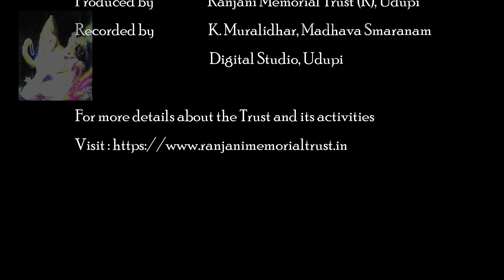Gajavadana Paavana|Daasaarchane|Gopala Dasa| Set to tune by Aravinda Hebbar|Sung by Kum. Samanvi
Gajavadana Pavana
Raga: Malavi
Tala: Adi

Ranjani Memorial Trust will be publishing the recordings of the Devaranamas written by different Dasas of Karnataka with the tune set by V Aravinda Hebbar sung by Kum Samanvi and Kum Archana Upadhyaya

Copyright: Ranjani Memorial Trust, Udup